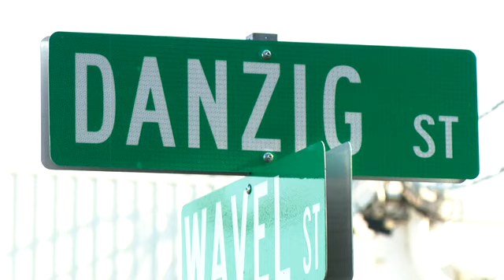NY: 2 Teen Suspects Killed in Deputy Shooting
(WSTM) Two teenagers are dead after allegedly attempting to run over a deputy